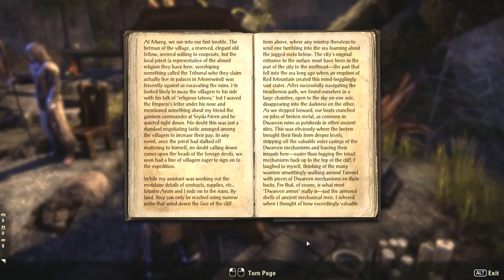Dark Elf Battlemage #4 "Saving Lyris Titanborn" (Dunmer Sorceror) ESO 1080p Ultra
Dark Elf/ Dunmer Battlemage [Level 10-20] Episode Four

"Saving Lyris Titanborn" -
Last time we saw Lyris she was trapped, having taken the Prophet's place in the palace of torment... she has since been moved to the Foundry of Woe (funnily enough making it easier for us to go and save her)